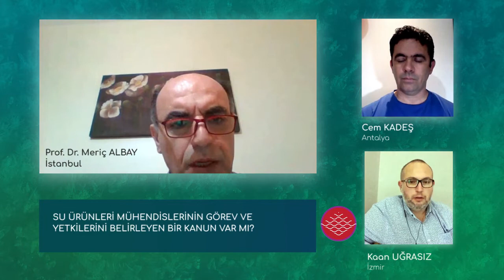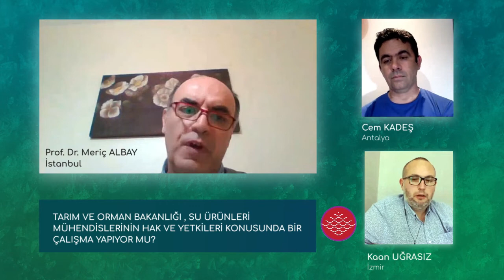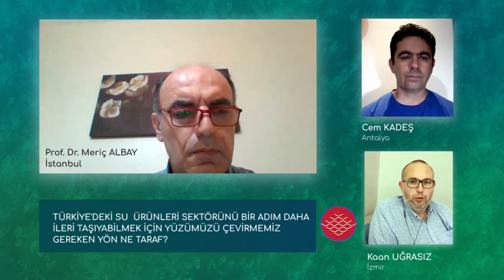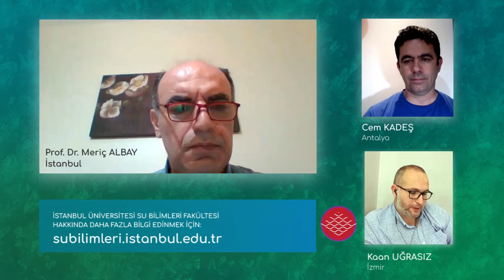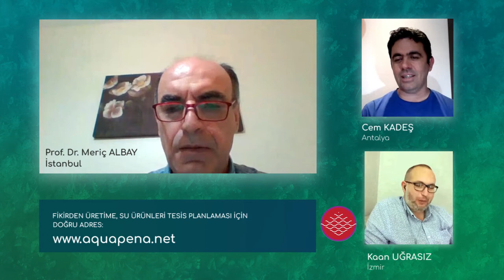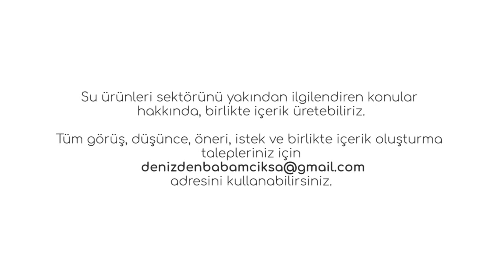Dünden bugüne suürünleri sektörü çalışanlarının meslek hakları - Prof. Dr. Meriç Albay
Aquapena Su Ürünleri Mühendislik ve Danışmanlık Hizmetleri'nden suürünleri mühendisi Cem Kadeş ve Kaan Uğrasız'ın birlikte hazırlayıp yayınladığı "Su ürünlerinde yeni ufuklar - Vizyon" programının yeni bölümünün konuğu İstanbul Üniversitesi Su Bilimleri Fakültesi'nden Prof. Dr. Meriç Albay.

Özellikle mesleki kazanımlar konusunda su ürünleri sektörüne çok büyük katkılar sağlamış olan değerli hocamız, yeni videomuzda bu kez su ürünleri sektörü çalışanlarının mesleki haklarına, su ürünleri fakültelerinin kuruluşundan başlayarak kapsamlı bir şekilde değiniyor ve eksiklikleri gidermek için gerekli yolları net biçimde anlatıyor.

İstanbul Üniversitesi Su Bilimleri Fakültesi'nden Prof. Dr. Meriç Albay'a vakit ayırarak bize deneyimlerini aktardığı için teşekkür ederiz.